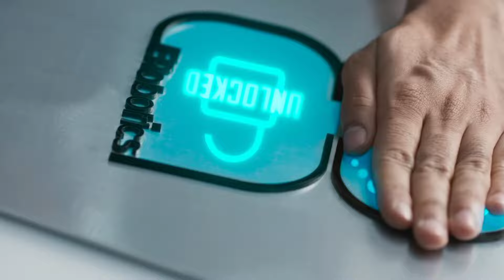Meethi Baaton Ka (Title Track) | Music Video | HD 4K Video | Shahid Kapoor | Kriti Sanon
Meethi Baaton Ka (Title Track) | Music Video | HD 4K Video | Shahid Kapoor | Kriti Sanon | @NoClues By Tanesh

Teribaatonmeinaisauljhajiya
Teri Baaton Mein Aisa Uljha Jiya
Teri Baaton Mein Aisa Uljha Jiya Trailer
Teri Baaton Mein Aisa Uljha Jiya Song
Teri Baaton Mein Aisa Uljha Jiya movie
New Song 2023
kriti sanon new songs, new hindi romantic song,

Ek Baar Full Video Song | Vinay
DHOOM DHOOM REMIX
Chikni Chameli - Agneepath |Be
Deep Chills - Run Free (feat. IVI
Hudugi Latest Movie Songs | Aa
KIYA KIYA... IDANCE VIDEO... 1